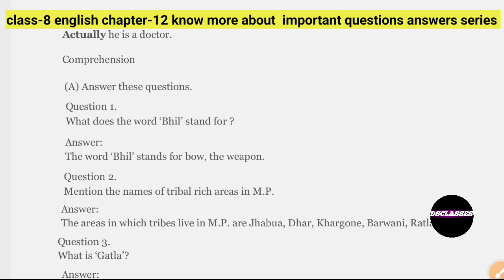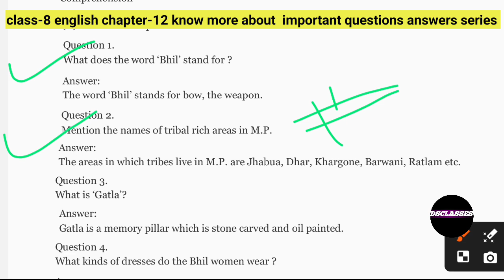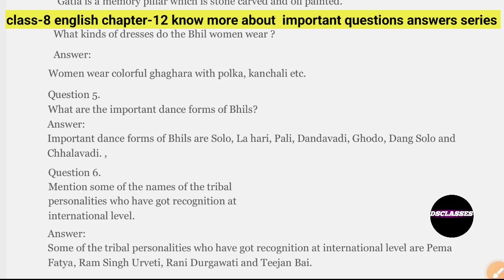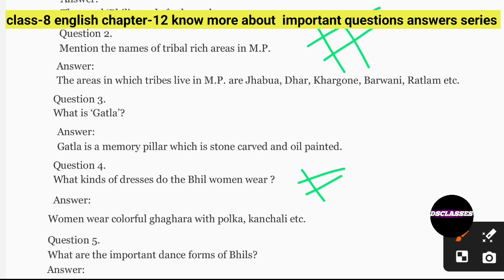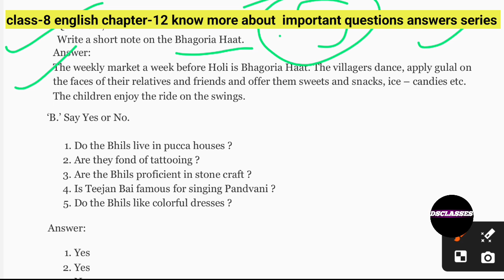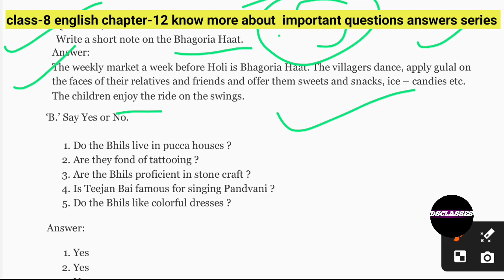class-8th english ।lesson-12 the know more about imp questions answers ।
write an article on save water save life,
global warming class 8th english,
conservation of water writing,
appeal writing save water save earth,
water conservation paragraph in english,
write a paragraph on save the environment,
save water appeal writing,
english first chapter 8th class question answer,
class 8th english chapter 3 global warming question answer,
class 8 english chapter 3 global warming question answer,
8th english 4.1 warming up,
class 8 english chapter 4.5 warming up,
8th class english 7th unit,
6th class english 8th lesson question answers,
8th class english 7th lesson question answers,
8th class english 7th lesson question answers a reading,
8th class english 7th lesson,class-10th english ।  tea from assam ।IMP question answer । #
save water save life draw8th english ch-11 save water save life imp question answer,
class 8 english chapter 11 save water save life,
global warming class 8th english question answer,
global warming class 8 question answer,
8th class english the light on the hill question answer,
global warming class 8th question answer,
save water save life informal letter,

8th class english 7 chapter,
8th class english 8th lesson question answersclass-8th english lesson9 kalpana the star,
class 8 english chapter 9 kalpana the star,
8th class english chapter 9,
class 8 english chapter a shipwrecked sailor activities,
8th english page no 9,
class 8 english chapter shipwrecked sailor activities,
8th class english the shipwrecked sailor,
8th class english a shipwrecked sailor activities,
8th class english lesson 10,
8th class english a shipwrecked sailor news report,
chapter 9 english class 8,
8 class english chapter 9,
class 8 english lesson 9 activity,
class 8 english book lesson 9,
class 4 english lesson 9,
class 4th english lesson 9,
class 4 english chapter 9,
5th class english lesson 9,
class 5 english chapter 9 the star,
english lesson 8 class 6,
7 class english chapter 9हिंदी अनुवाद

Class- 8th
The moon
Full exercise
Question answer

Class- 8th
Rivision exercise

Class- 8th
Lesson- 9
Kalpna the star

Lesson- 9
Kalapna the star full exercise

Lesson- 10
The balloon man
हिंदी अनुवाद

Lesson- 10
The balloon man
Full exercise

Lesson- 11
Save Water save life
हिंदी अनुवाद

Lesson- 12
Know more about
Class- 8 english।
chapter-12
know more about
que